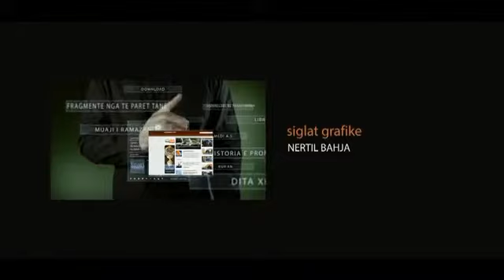Detyrimet e burrave ndaj gruas. Histori shume e bukur midis Aishes dhe Profetit a.s